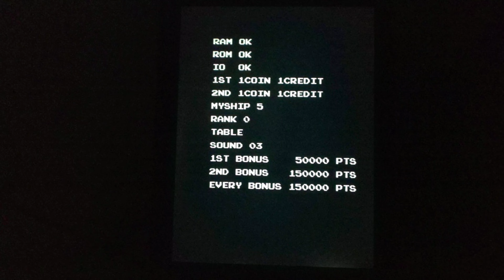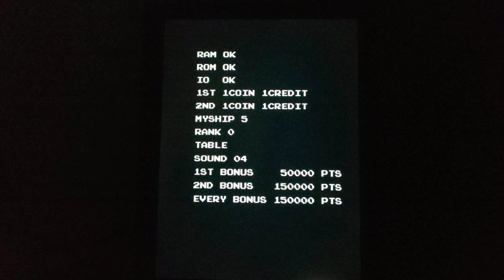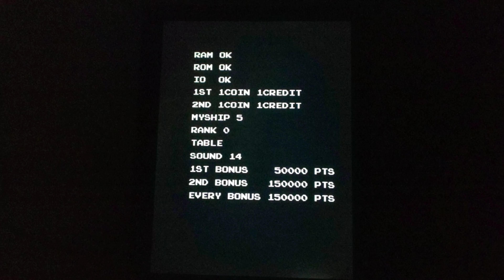20240226 1984年ナムコ社「ギャプラス」基板起動確認 NAMCO 1984 ARCADE PCB”GAPLUS” BOOT UP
1984年ナムコ社発表「ギャプラス」基板の起動確認動画です。
内容はテストモードのサウンドテスト1巡と、操作系の確認です。

片手でスマホ、片手で操作をしておりますため、画面が揺れることがあります。
また、スマホのメモリが少なく尻切れとんぼな終わり方となってしまいましたが、
少しでも当時を懐かしんでいただけましたら幸いです。

アップロード時にYou Tubeの事前チェックにてそれらの問題がないことを確認しております（このため、著作権者様に支払われるための広告が表示されます）が、権利者様よりお申し立てがありました際は適切に対処させていただきます。